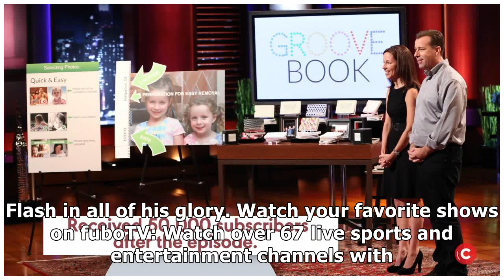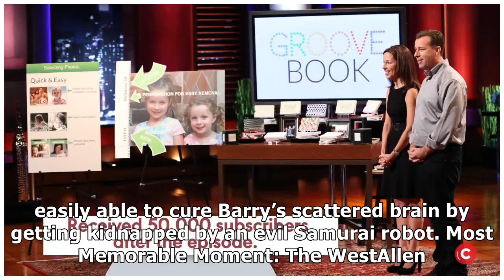The Flash 2017 superlatives Best new addition, greatest villain, MVP of 2017 & more